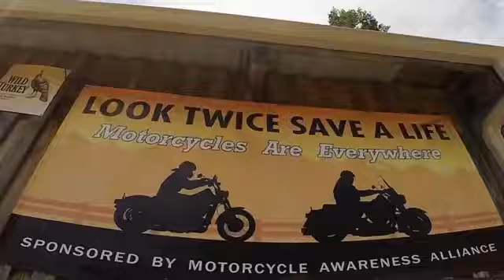LET IT ROCK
Greenville SC Bike Night